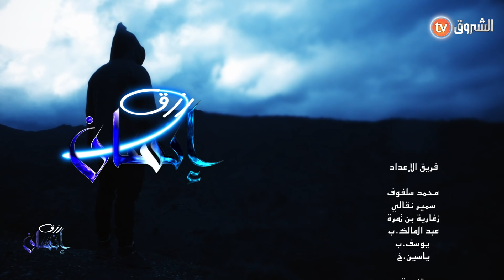رزق إنسان العدد 19